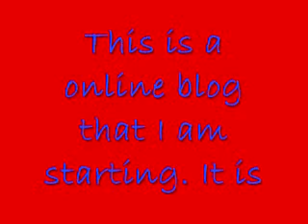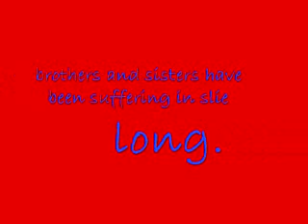First sickle cell blog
Somebody needs to be the voice for us with sickle cell... i've been sufferening to long and silence and now i wanna be the voice for the one who cant or wont speak up... if you have any questions or just need somebody to talk to im hear for you. I hope I will be Successful in informing the world because knowleadge is power.

what is sickle cell?

Sickle cell disease is an inherited blood disorder. Normally, red blood cells are disc-shaped and flexible. In sickle cell disease, however, hemoglobin (the chemical within red blood cells that carries oxygen around the body) is abnormal. This defect causes red blood cells to collapse into a crescent, or sickle, shape.

These abnormal blood cells are destroyed at an unusually high rate, causing a shortage of red blood cells (anemia). In addition, they can suddenly clump together and clog up small blood vessels throughout the body. This clumping causes what is called a sickle cell crisis.

When blood vessels are blocked by sickle-shaped red blood cells, parts of the body are deprived of oxygen. This can cause severe pain and damage to the organs and tissues that are deprived.
Common triggers of sickle cell crisis include smoking, exercise, exposure to high altitudes, fever, infection, dehydration, and the drop in oxygen or changes in air pressure that can occur during airplane travel.

Diagnosis of sickle cell disease and sickle cell trait (a condition in which a person has one of the two genes necessary to develop sickle cell disease) can be done through blood testing, using a technique called hemoglobin electrophoresis. Treatment involves managing the anemia, chronic pain, and organ damage caused by sickle cell disease. In addition, the drug hydroxyurea can reduce occurrences of sickle cell crisis. Of course, it is also important to minimize exposure to conditions or situations that can trigger sickle cell crisis.